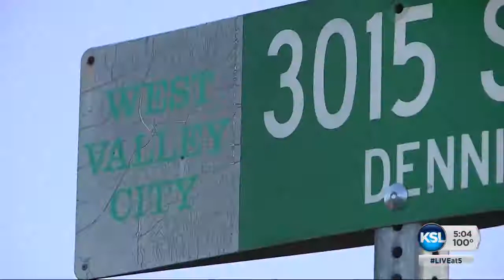West Valley house fire could have been a lot worse had it not been for a daily delivery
Investigators are looking into what started a house fire in West Valley City. Despite thousands of dollars in damage and a destroyed car, officials say it could have been a lot worse had it not been for a daily delivery. News Specialist Caitlin Burchill reports.